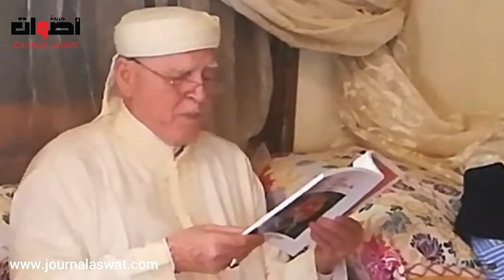المهرجان الدولي للشعر والفنون مراكش أكادير ورززات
المهرجان الدولي للشعر والفنون
مراكش أكادير ورززات